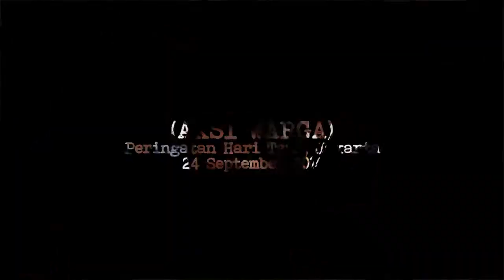Sorgemagz.com - (Aksi Warga) Peringatan Hari Tani Jakarta 2014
Ratusan warga hadir dalam peringatan Hari Tani di depan istana negara, Jakarta (24/09/2014). Mereka datang dari beragam organisasi, mengajukan tuntutan kepada pemerintahan ke depan. Simak cuplikan video suasana aksi peringatan Hari Tani di Jakarta.